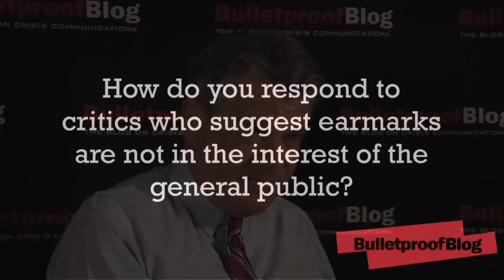Jonathan Orloff on Earmarks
I recently sat down with Jonathan Orloff, President of Capitol Partners, Inc. and a longtime advisor to Senator Edward Kennedy, to discuss the current debate surrounding earmarks and his contention that they arent the symbol of bloated government theyve been made out to be.

As Mr. Orloff says, one mans earmark is another mans funding for cancer research, advanced weapons systems for our fighting men and women overseas, or the myriad vital programs that depend upon Congressional support to survive. As such, they are a crucial part of the public policy process that have earned a bad rap for nothing more than serving as a funding mechanism in era of increasing government deficits and foreign debt.

As a Capitol Hill veteran who has worked for decades to secure government resources for projects that strengthen American infrastructure, security, and well-being, Mr. Orloff shared these insights and many more with Bulletproof™.